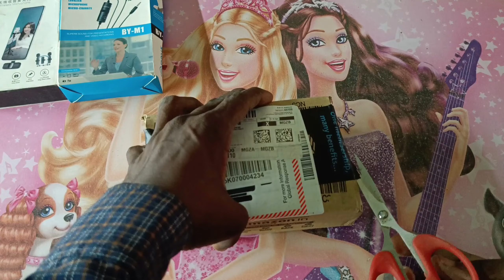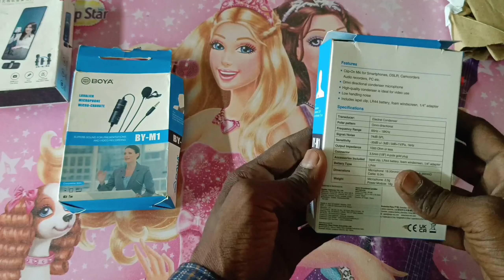Best Mic For Youtube Videos || BOYA BY M1 Fake or Real and K9 Unboxing and Review ✅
best microphones for youtube videos
GRENARO S13 Wireless Microphone
Wireless Mic for Youtubers
boya m1 mic,boya mic
unboxing